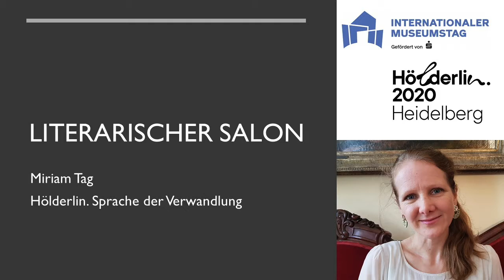Miriam Tag - Literarischer Salon "Friedrich Hölderlin"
Videobeitrag zum Jubiläumsjahr "Friedrich Hölderlin 2020", veröffentlicht zum Internationalen Museumstag am 17. Mai 2020
Eine Kooperation des Kurpfälzischen Museums mit dem Deutschen Literaturarchiv Marbach und dem Kulturamt der Stadt Heidelberg, gefördert vom Literatursommer Baden-Württemberg